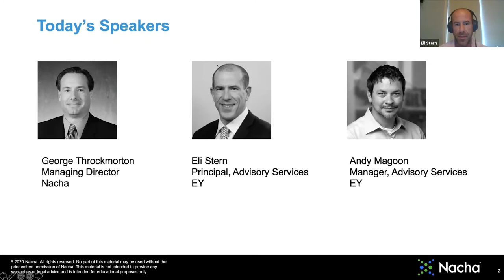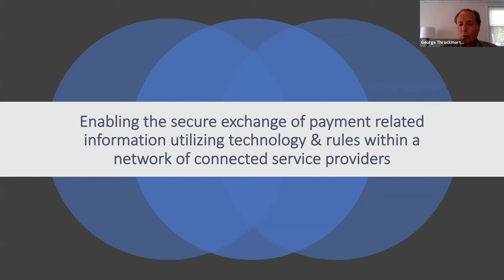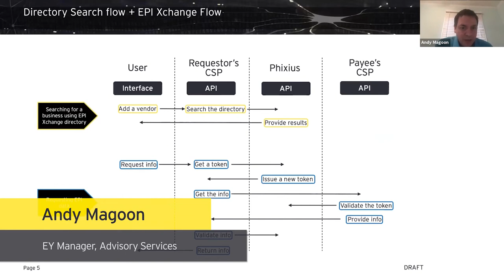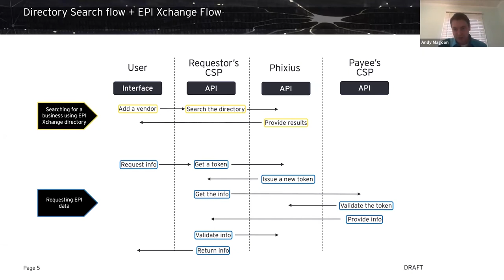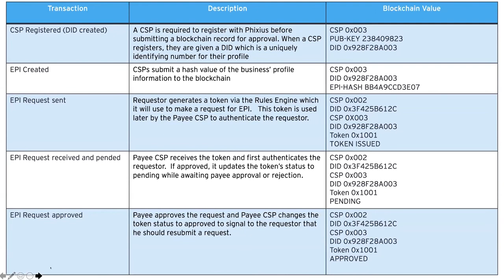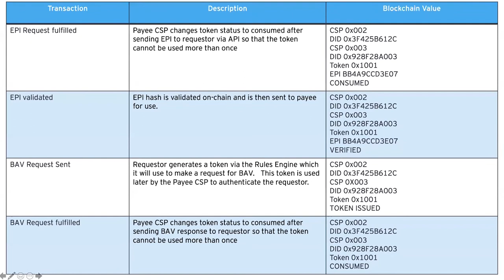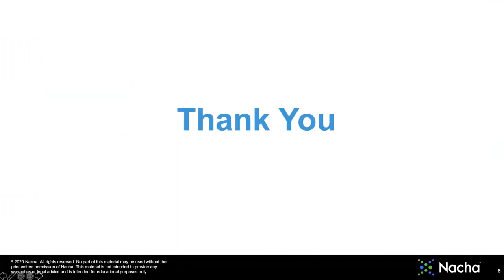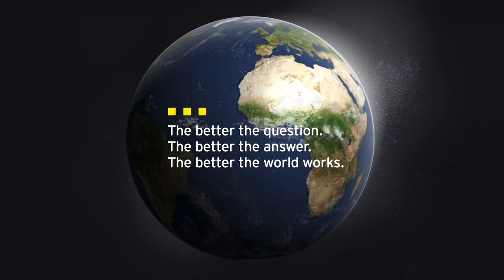Phixius, a new platform for sharing payment information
Nacha, the organization that manages interbank payment information the US, is working with EY to develop a next generation system for managing secure information - Phixius.  This will help transform and secure payments with blockchain technology.